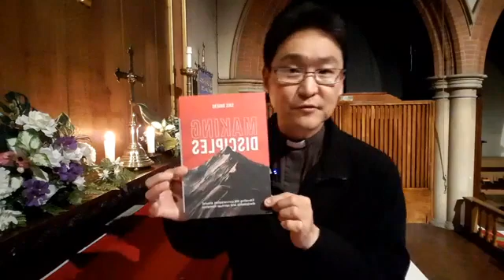[More Tea Vicar] Thoughts for the Night on Sunday 23 May 2021 - Thy Kingdom Come - Day 11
On the day of Pentecost, which is the last day of Thy Kingdom Come 2021.